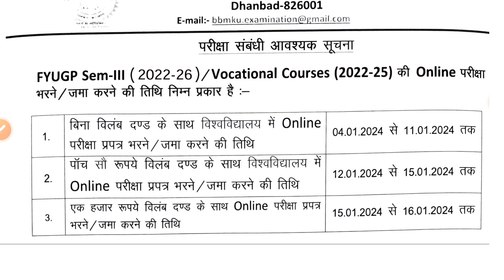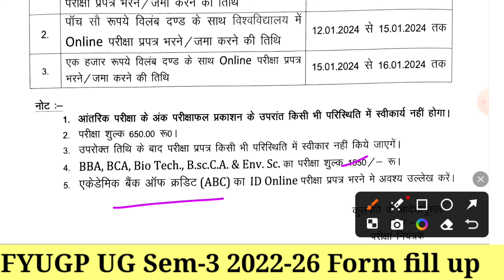FYUGP Sem-3 2022-26 Form Fill up Notice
bbmku ug sem-3  admission 2023
BBMKU UG Sem-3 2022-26 exam kab Hoga
bbmku ug sem-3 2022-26 mein kaun sa subjects pdhna hai
Fyugp ug sem-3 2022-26 mein kaun sa subjects pdhna hai
Fyugp ug sem-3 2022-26 subject Selection list
Fyugp ug sem-3 syllabus download process
Fyugp ug sem-3 mein kaun sa subjects pdhna hai